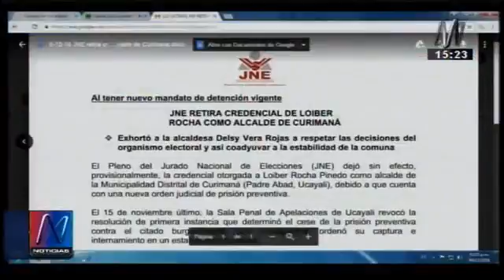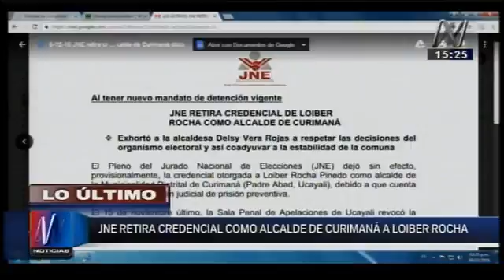JNE retira credencial de Loiber Rocha como alcalde de Curimaná